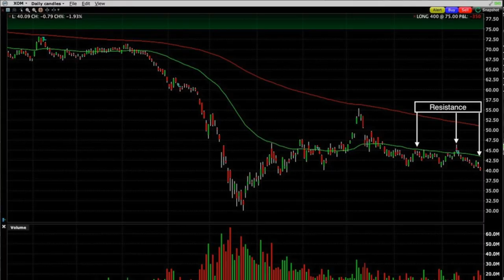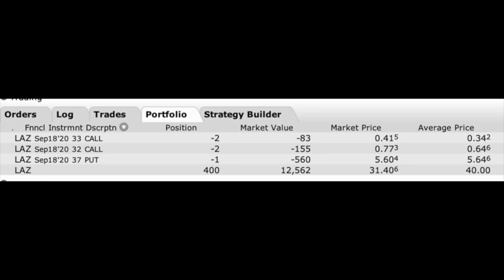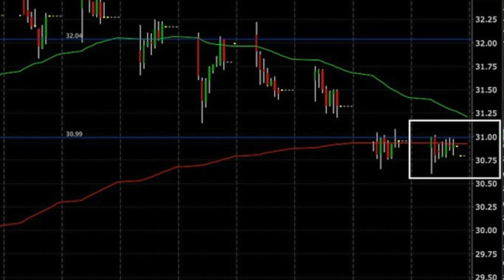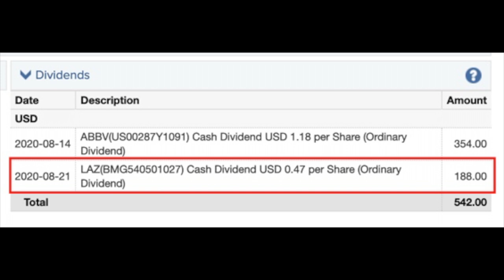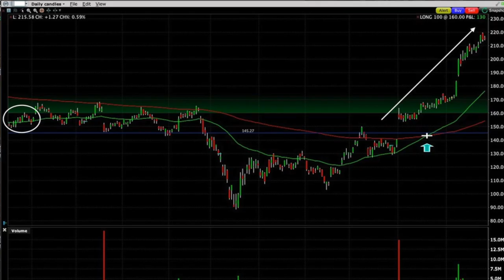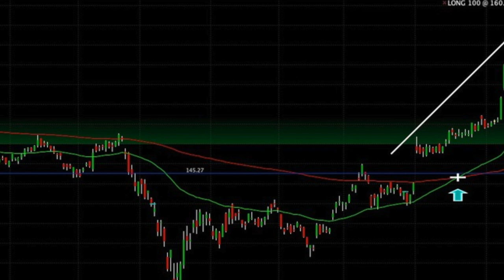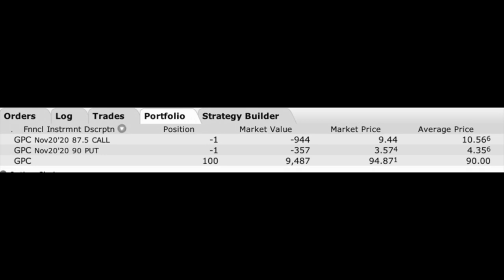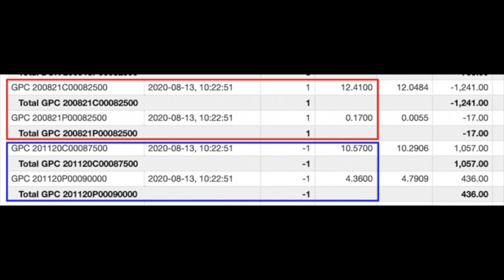ROLLING COVERED CALLS: Boost Your Profit with These Proven Strategies!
📕 Get a copy of my My Option Trading eBook "New Beginnings: The Option Trading Story"

⏰Chapters⏰
0:00 Intro
2:48 Rolling Down Covered Calls (on declining stocks)
6:48 Roll a Covered Call Forward
10:19 Rolling Over At The Money Covered Calls
13:48 Rolling Deep In The Money Covered Calls
17:10 BONUS: Rolling Deep In The Money Covered Calls

🔴 How to Trade Using TECHNICAL ANALYSIS (for Selling PUT and CALL OPTIONS and Dividend Stock TRADING) Video

Today I’m going to show you how to roll over covered call options for the best possible cash flow & profit.

Selling covered call options is one of my favorite ways to generate cash flow every month in my trading account. Last month we generated over $9,600 in cash, mainly from selling options.

Let’s first look at how to handle rolling down covered call options on stocks that are declining. One such position I have that has been declining is Exxon Mobil ticker symbol XOM.

Let’s now look at how to roll covered calls forward when they are out of the money but in a stable or appreciating stock. To do this, let’s look at a trade we made last week in Bank of the Ozarks ticker symbol OZK.

We will now talk through how to handle situations where the covered call option you sold is at the money around option expiration day. Here you see my current position in Lazard ticker symbol LAZ. Let’s focus on the covered call portion of my position here.

Let’s now talk about rolling deep in the money covered call options. If you’ve been trading covered calls for any amount of time, at some point, a stock is probably going to surprise you & move way past the short strike price covered call option that you sold.

I’m going to show you two strategies you can use when rolling deep in the money covered call options. The first strategy is one I used in a recent trade in FDX & the second is one I used on a recent trade in GPC.